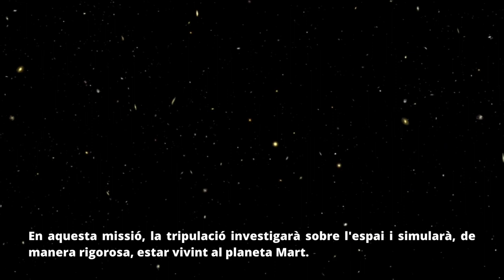Hypatia_Mars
Video de l'estudiant Iria Mouteira de l'institut Salvador Dalí del Prat. L'autora expressa en aquest vídeo  els objectius de la missió Hypatia I  .
Nou joves científiques amb un impressionant cv fan recerca a una estació de la NASA al desert d'Utah on les condicions son semblants a les de Mars.